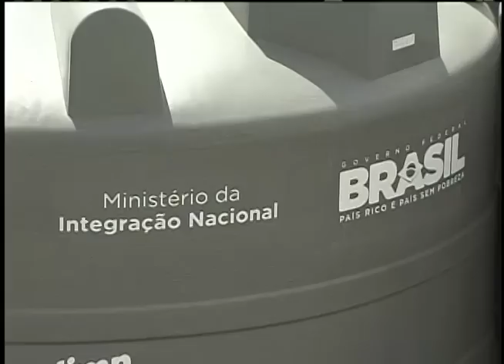Governo libera R$ 3 bilhões para ações emergênciais em mil municípios do semiárido nordestino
NBR NOTÍCIAS - 02.06.12:  O governo federal liberou mais de R$ 3 bilhões para medidas emergenciais de mais de mil municípios que sofrem com a seca no semiárido nordestino. Entre as ações estão a antecipação de benefícios, auxílio a produtores que perderam suas plantações, reforço na distribuição de água por carro-pipa. Outra iniciativa também é a implantação de cisternas, do Programa Água Para Todos.